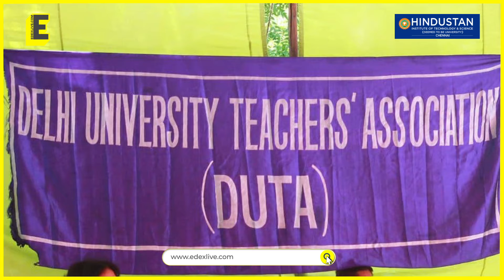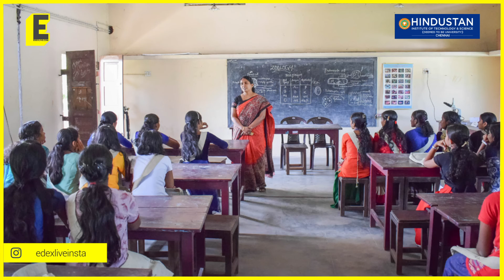Delhi govt releases funds for 12 DU colleges. Why are teachers still unhappy? | Straight Up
The Delhi government has released funds to clear outstanding dues of teaching and non-teaching staff of Delhi University's 12 government-funded colleges. However, the Delhi University Teachers Association (DUTA) believes the fund falls woefully short of the requirement of the varsity. We get you the numbers

Edit: Pratheep Kumar
Anchor: Juveria Tabassum